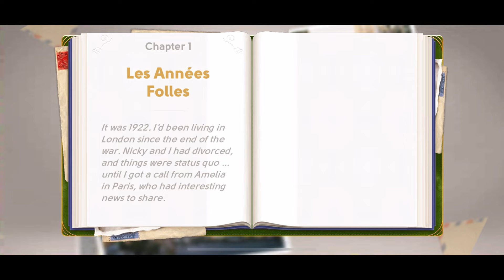JUNE'S JOURNEY 501 | AMELIA'S APARTMENT (Hidden Object Game) *Full Mastered Scene*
GAMEPLAY | VOLUME 2 | CHAPTER 1 LES ANNEES FOLLES | SCENE 501 AMELIA'S APARTMENT (Hidden Object Game)  *Full Mastered Scene*

Chapter 1 Intro:
It was 1922 June had been living in London since the end of the war. June and Nicky had divorced, and things were status quo ... until June received a call from Amelia in Paris, who had interesting news to share.

Items in the scene:
0:00 Volume 2, Chapter 1, Scene 501 Amelia's Apartment
0:49 1-Star:  radio, locket, poster, folding screen, gramophone, jewelry box, easel, clock
2:01 2-Star:   white lilac, chandelier, tissue box, tube case, lyre, hot air balloon, peacock, masks, ship, music stand, fur coat, parrot, petunias, dress, suitcase, gift, violin case
2:55 3-Star:  windmill, thermometer, hand fan, fish bowl, shoes, pigeon, violin, ice, handkerchief, boa, dog, bellows, magazine rack, Eiffel Tower, camera, lion
4:09 4-Star:  nail file, scales, mermaid, basket, wine glass, cupid, birdcage, wind chimes, feather duster, hat, eclairs, note, violin bow, leash, vent, ballerina, cabinet, palette
6:26 5-Star:  hourglass, heart, wallet, playing cards, potted plant, safe, telephone, origami, awning, plane, globe, dustpan, opera glasses, light bulb, owl, cigarette holder

To optimize your viewing experience when using a mobile device:
1. Watch at the highest video quality level available (should be 2160p, this will use more data)
2. Zoom in to fill your device's screen